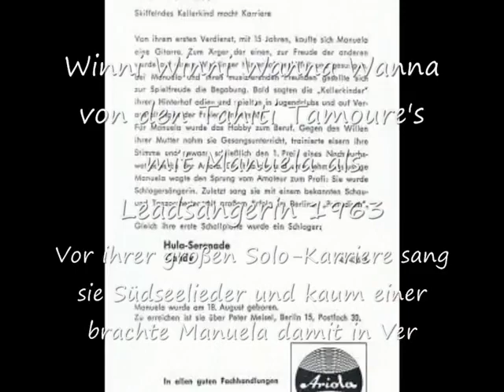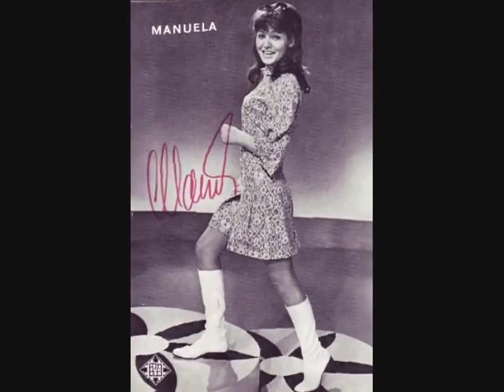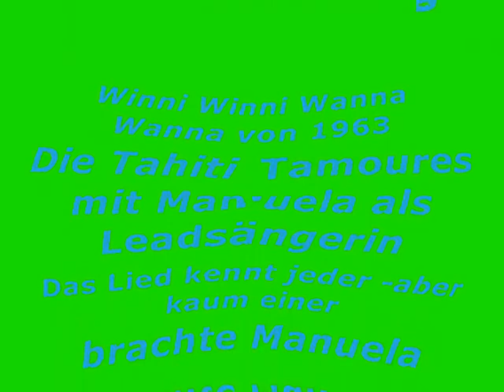Winni Winni Wanna Wanna Tahiti Tamoures mit Manuela 1963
Manfred Krafft
Von 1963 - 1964 startete Manuela zeitgleich neben ihrer Solokarriere auch das Projekt als Frontsängerin mit den Tahiti Tamoures.In den 2 jahren veröffentlichten sie 4 Singelplatten .Die erste mit Winni Winni stand viele Monate auf Platz 1 der Jukeboxcharts bis Manuela dann mit dem Bossa Nova die Spitze übernahm und Winni Winni auf Platz 2 verdrängte,Das gab es bis heute nie wieder das sich ein Star mit 2 Songs auf den ersten beiden Plätzen behaupten konnte.